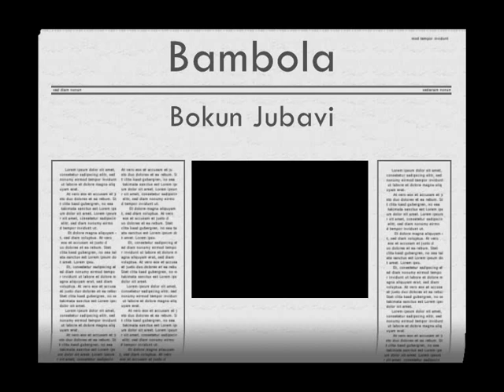Grupa Bambola - Bokun Jubavi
Super pjesma predstavljena na Melodijama Hrvatskog Jadrana 2002. godine.

Pošto mi se sviđa stavljam je svima na slušanje,

Uživajte!!